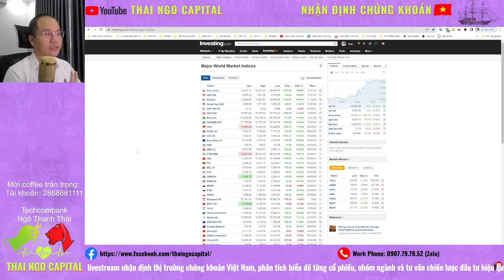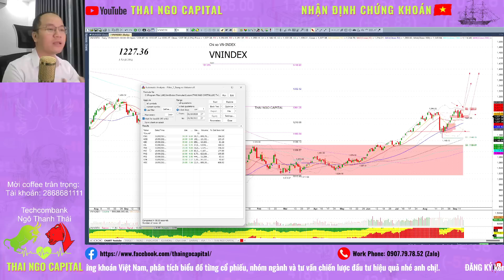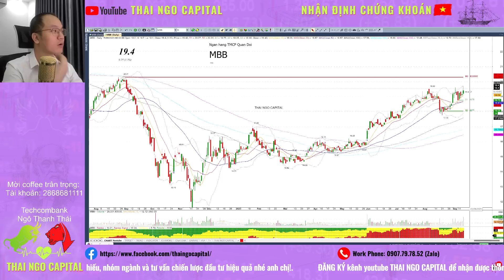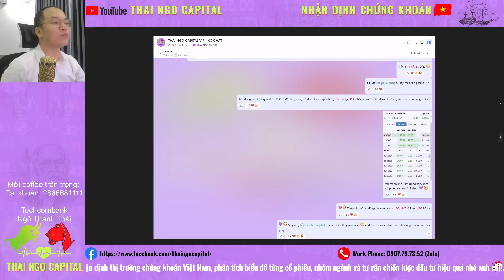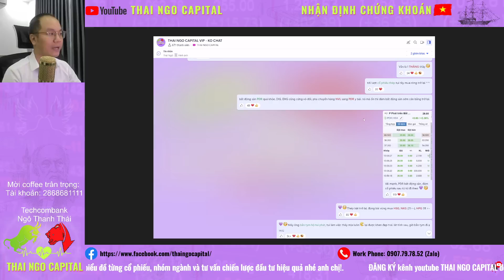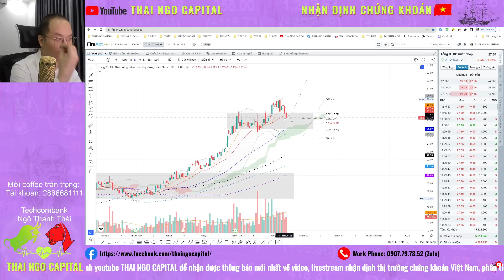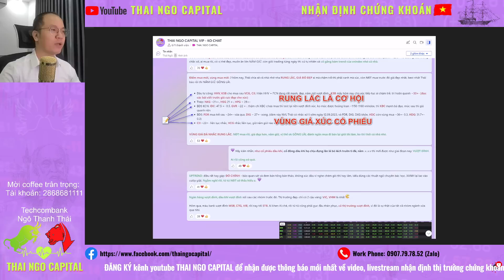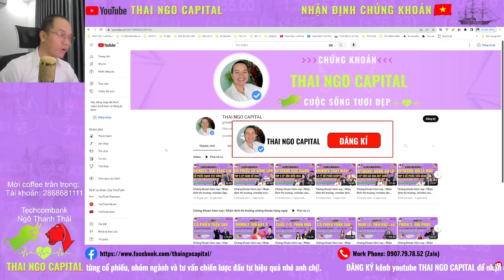Chứng khoán hôm nay | Nhận định thị trường: vnindex tuần sau tăng khỏe, top cổ phiếu tiềm năng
Chứng khoán hôm nay | Nhận định thị trường tuần: 18-22/09/2023
Tổng kết nhận định thị trường ngày 15/09/2023: vnindex tuần sau tăng khỏe, top cổ phiếu tiềm năng - thai ngo capital